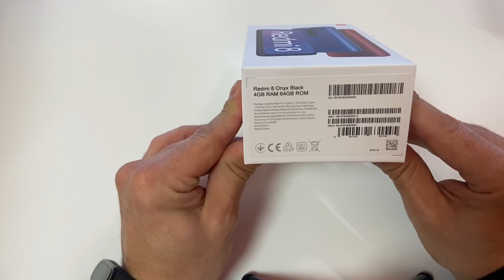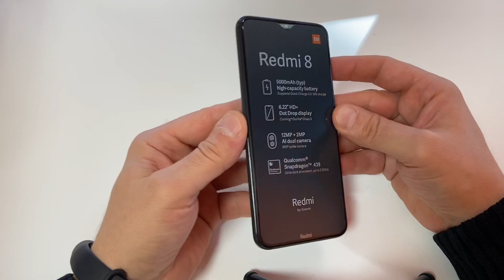Redmi 8 unboxing ITA Migliore sotto le 150 euro?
Redmi 8 un piccolo con grande batteria e un ottimo hardware per la fascia di prezzo 32 gb

Redmi 8 64GB